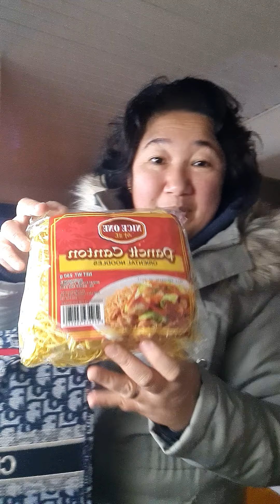whats inside My Christian Dior bag??